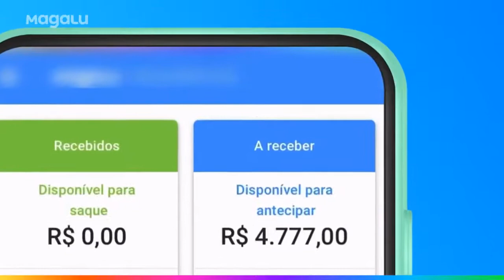Como ver os valores a receber e recebidos das vendas realizadas - Loja Física Pequenos Negócios